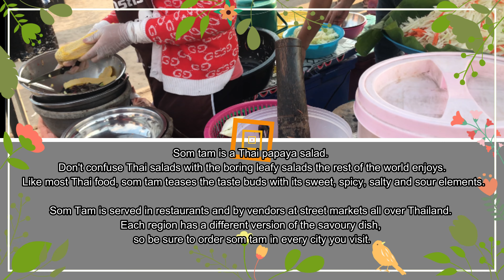4K】Thai papaya salad shellfish（SOM TAM ）THAI STREET FOOD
Som Tam is a local dish in the northern part of Thailand's Isaan region and is now widespread throughout Thailand.
There are many kinds of ingredients, and this time Som Tum uses shellfish and crab.

I want to be a fun channel that introduces various foods from all over the world.

I am glad if you can enjoy the process of growing EAT & TRAVEL together.